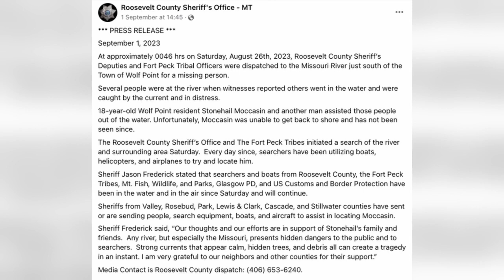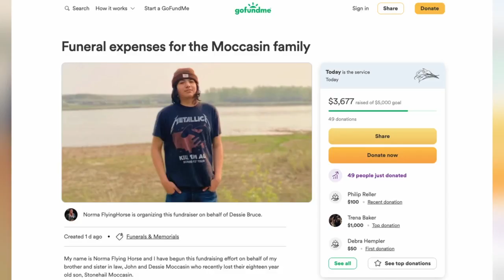Montana teen drowns after saving a life in the water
Just after midnight on Aug. 26, a Wolf Point teen, Stonehail Moccasin, sacrificed himself to save multiple people struggling in the Missouri River near Wolf Point.